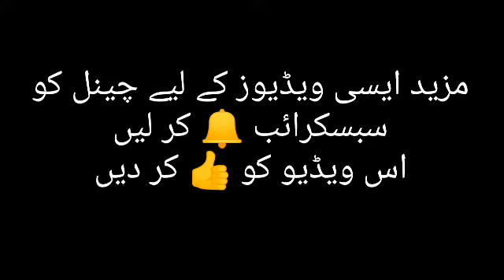Top 10 pranks in the World/ pranks /prank